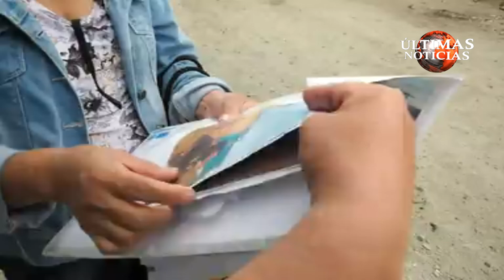CONTINUAN INTERVENCIONES EN FINCA LA DELIA